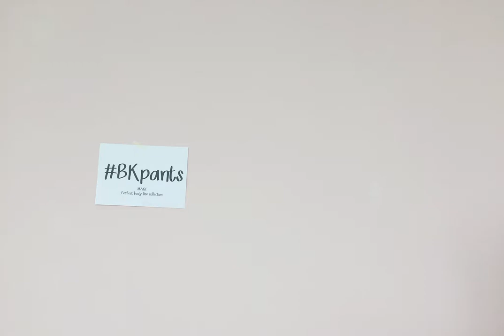PAZZO BK經典顯瘦黑褲 穿搭示範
MIT#BK101經典顯瘦合身黑褲